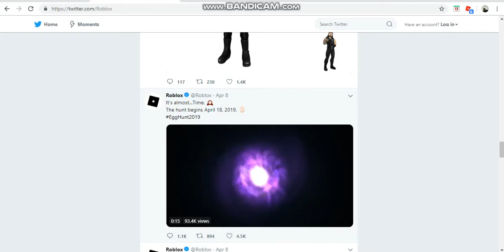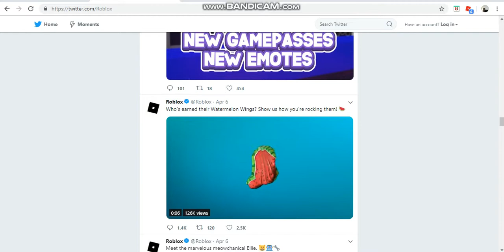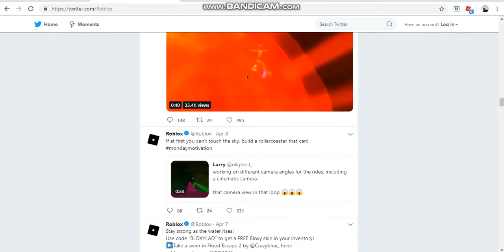EGG HUNT 2019 RELEASE DATE!